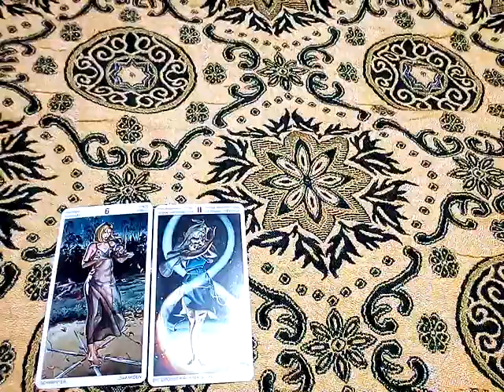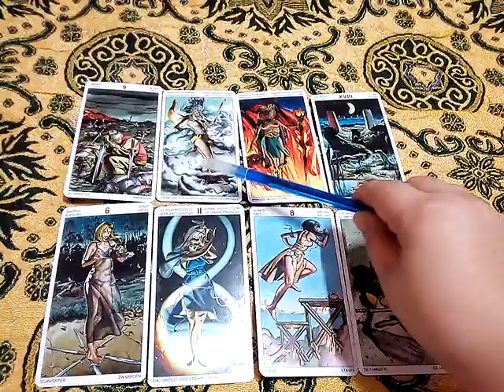ฝันว่ามีคนอิจฉา ริษยาในตัวของเรา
ประวัติที่ถูกต้องของ

พญาดำแสนสิริจันทรานาคราช

ตำนาน9นาคาธิบดีต้นฉบับ

ใครคือพระชายาของ อนันตนาคราช? พญาเพชรภัทรนาคราชกับพระบิดา ไม่สามารถแบ่งภาคอวตารได้คะ

10ชุดเลือกไพ่ทำนายดวง l อรมณีจันทร์ pick a card pick a deck

9 ชุดเลือกไพ่ทำนายดวง อรมณีจันทร์ พยากรณ์

8ชุดเลือกไพ่ทำนายดวงของ อรมณีจันทร์ พยากรณ์